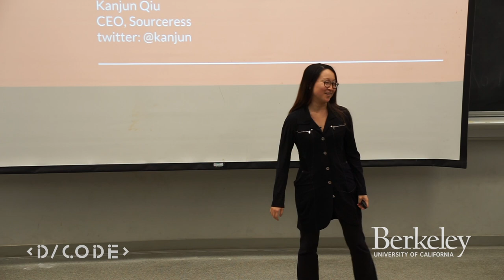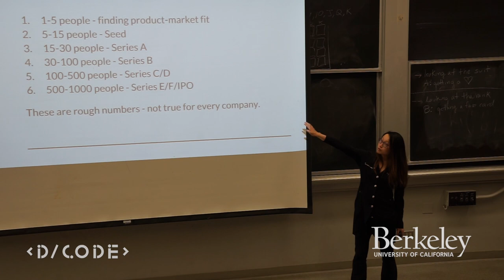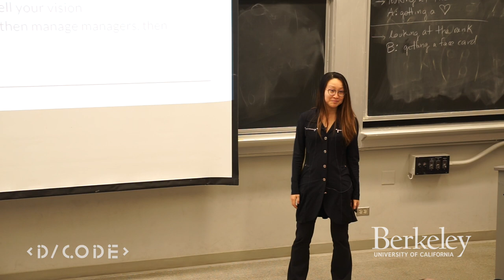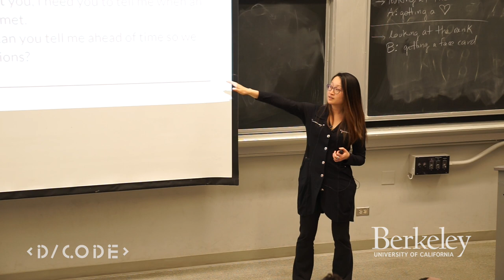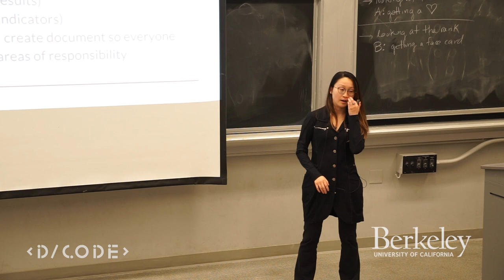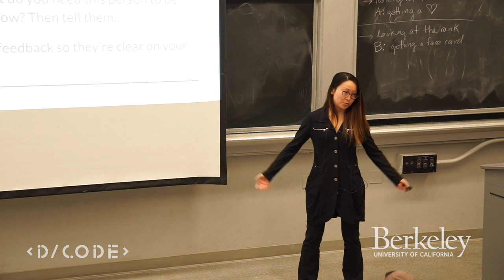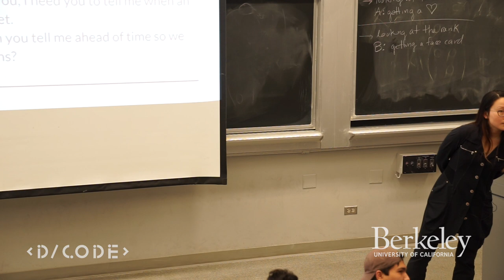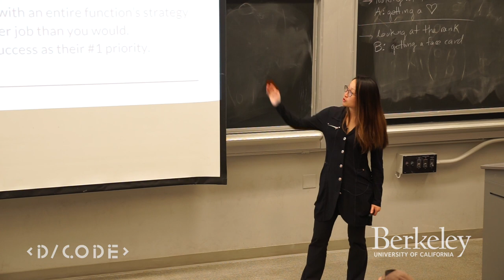Decode SV Startup Success - The Art of Scale (Kanjun Qiu) | UC Berkeley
"Decode Silicon Valley Startup Success" is a semesterly DeCal offered under the Sutardja Center for Entrepreneurship and Technology at UC Berkeley.

The third lecture is titled 'The Art of Scale'. It features guest speaker, Kanjun Qiu, who is the founder and CEO of Sourceress, a YC company. Kanjun was also the ex-chief of staff at Dropbox. In this lecture, Kanjun gives industry-specific, technical advice on how to grow a startup from a small team to a unicorn. This lecture was recorded on March 13th, 2019.

Speaker Bio
Kanjun Qiu is the Ex-Chief of Staff at Dropbox Paper, where she helped hire 1,000 engineers & PMs and scale the company into a unicorn. She is currently the founding CEO of Sourceress, a startup the reinvent the way that people find jobs by building AI-empowered recruiting solution. Sourceress is backed by Lightspeed, YC, Drew Houston (CEO of Dropbox), and researchers at OpenAI. Within only the couple months during YC batch, the Sourceress has grown revenue by 10x.